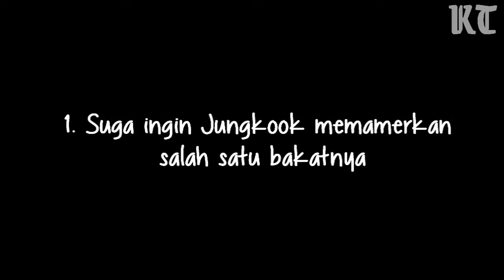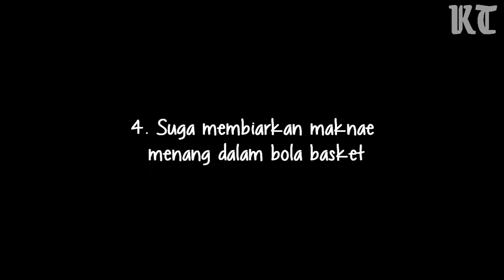Beberapa Momen Suga BTS Menjadi Hyung Termanis Bagi Jungkook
Para hyung BTS sangat menyanyangi maknae mereka Jungkook , terutama Suga . Selama ini, ada banyak momen di mana Suga adalah hyung termanis bagi Jungkook